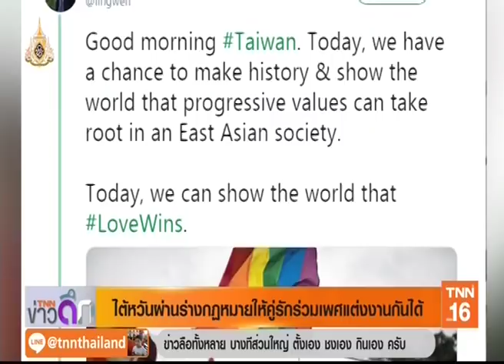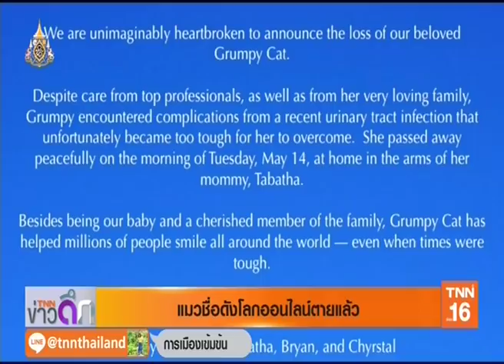◆★ 18MAY19 📎1 ข่าวต่างประเทศ ❝2019❞ 🌎 Abroad News 🌍 国外消息 🌏♟♟♟♟♜♞♝♛♚♝♞♜♟♟♟♟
📹 👨‍ ❝ศาสตร์พระราชา สู่การพัฒนาอย่างยั่งยืน❞

Thanks 👏💐👩 คุณ นิรัชญา หมอนทอง 🌟💐👩 คุณ สุทธิดา เกษวิทย์ 🏆TNN 📺 16🌷👍谢谢